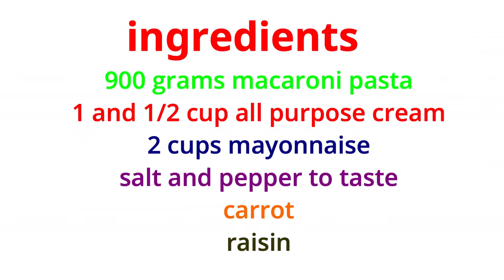SUPER CREAMY MACARONI SALAD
ingredients:
900 rams macaroni pasta
1 and 1/2 cup all purpose cream
1/2 cup raisin
1,2 cup minced carrot,
pepper,
1 cup cheese,
pwede nyo po lagyan ng chicken at pickles para maging chicken macaroni salad po ito

para po sa procedure, panoorin po ang video .

happy cooking😍